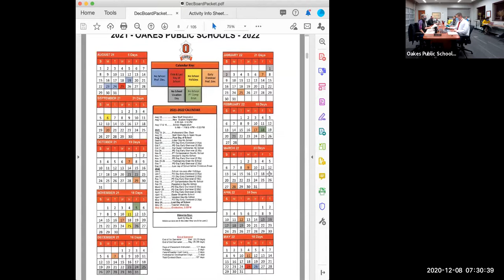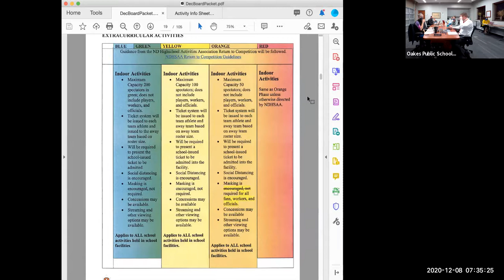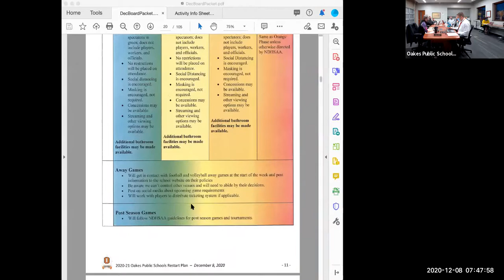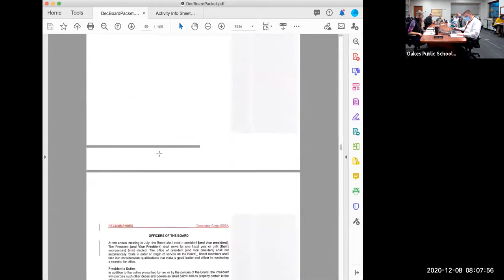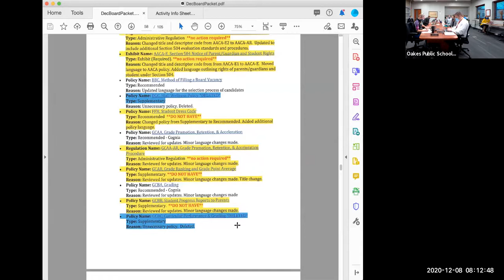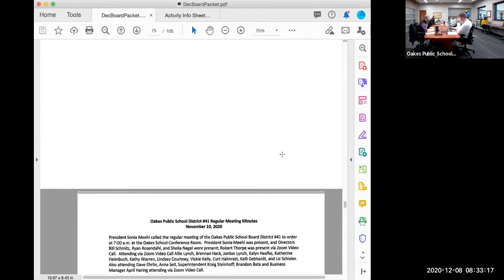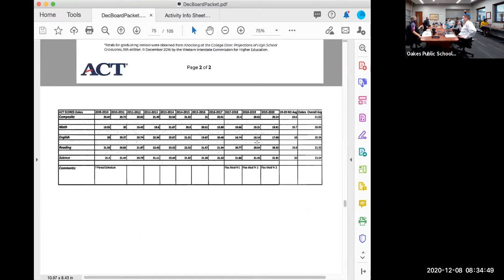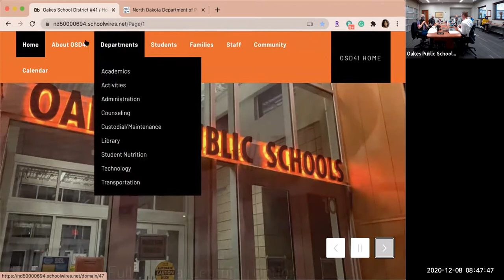December 8, 2020, Regular BoardMeeting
Regular School Board Meeting